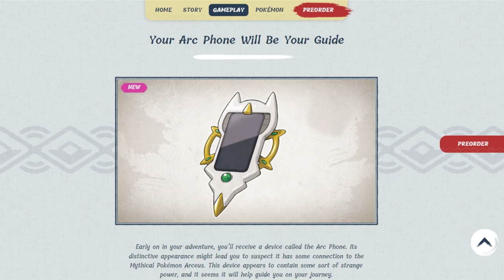What the heck's an Arc Phone?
Today's Pokemon Legends Arceus Trailer has been very interesting but the website was even more cryptic. On it was something not even mentioned in the trailer... The ARC PHONE.

A strange, smartphone with some link to Arceus. What could it be? and what does it mean for the world of PLA? Aliens? Time travel?

 Avatar -  ChubbyDiancie on Pokemon Amino

• OFFICAL POKEMON MUSIC – SONIA’s THEME

• Insane in the rain music - insaneintherainmusic - YouTube
dude made an absolute bop go buy this song

Video, ArtWork, and GIFs – roughly in order of appearance

 Pokemon Company
 Game Freak
 Shopro
 Nintendo
 4kids